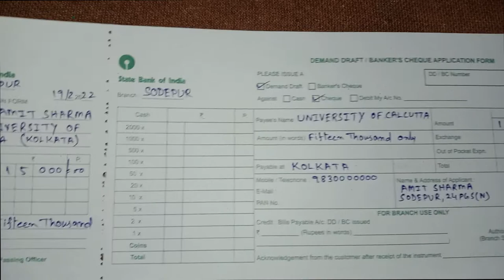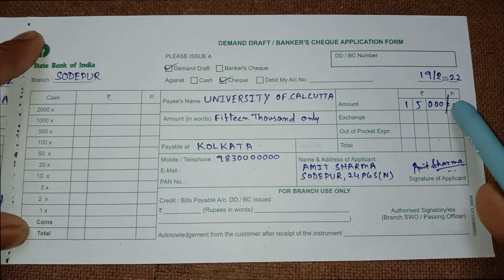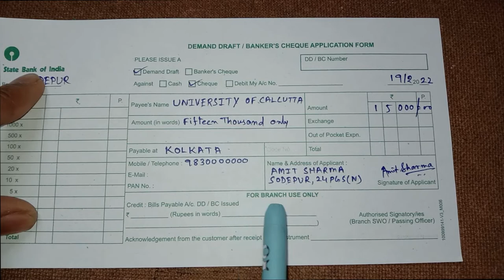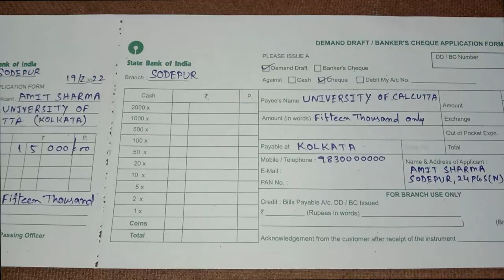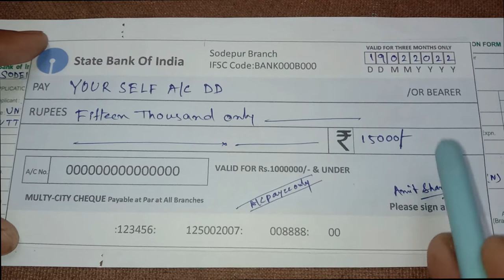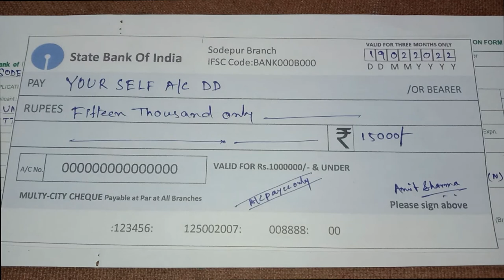How To Fill Up State Bank Of India Demand Draft Form/SBI DD Form Fill Up/SBI Demand Draft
How To Fill Up State Bank Of India Demand Draft Form/SBI DD Form Fill Up/SBI Demand Draft Form Fill Up Step By Step In Bengali.
    You Can Fill Up This DD Form Very Easily
..Thanking You..